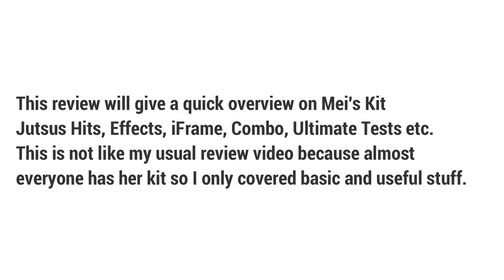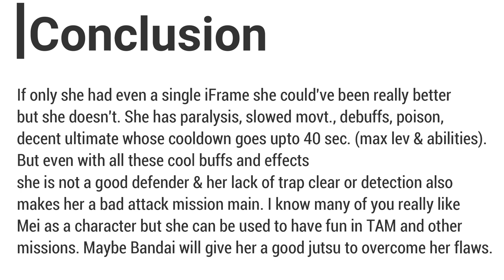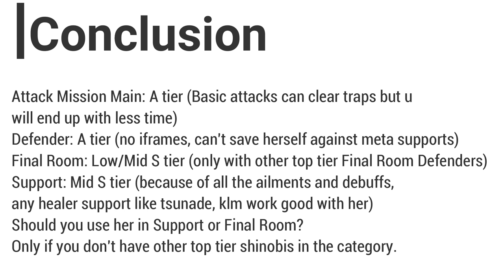Mei Terumi Concise Kit Review | Quick Review | Naruto x Boruto Ninja Voltage